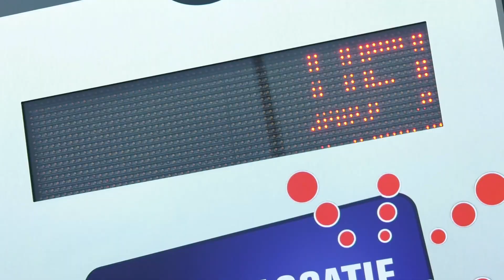Velkommen til Holland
Easter Open 2023 er snart igang. Danish Sports Travel A/S har massere af danske hold med.